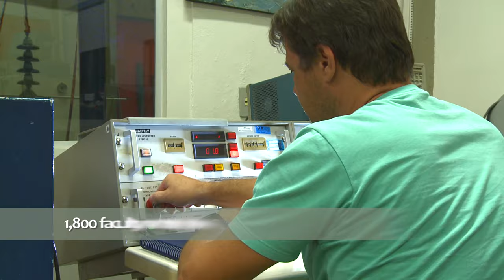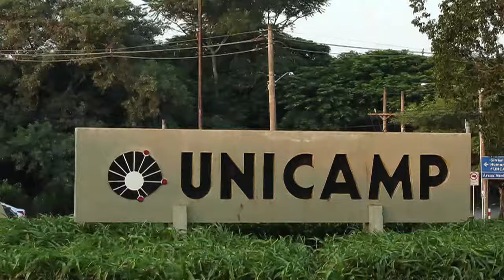Institucional Unicamp 2015 vs English